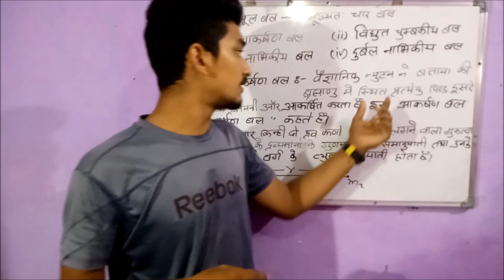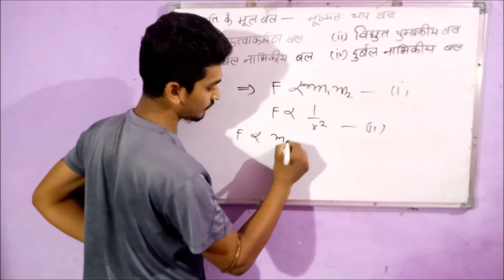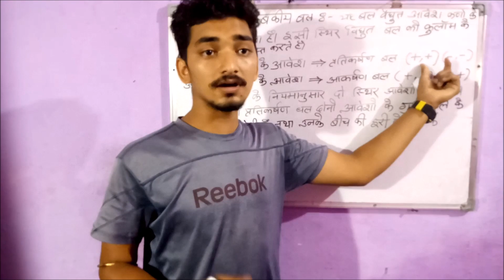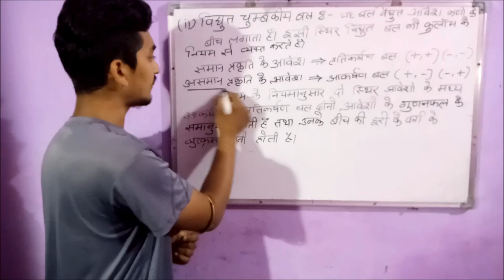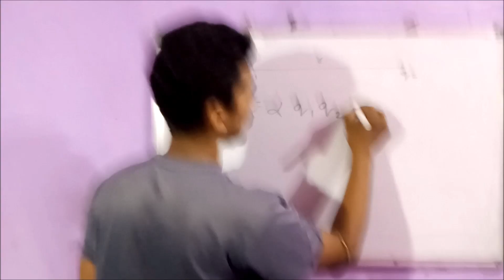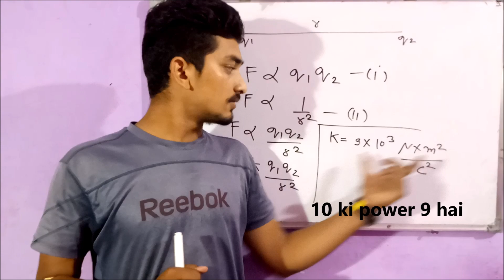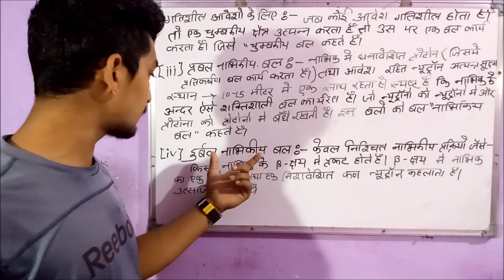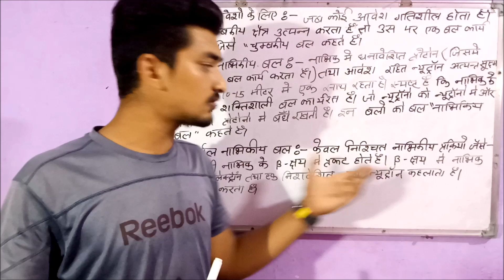प्रकृति के मूल बल | The basic forces of nature |EMC IQ | Physics by Surendra Kumawat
Hello Everyone
as known as Edutainment Classes.

This video is about the basic forces of nature
these forces are available every where, Generally we feel them arround us.
You'll get to learn about these forces in this video.
Physics name shows nature or its nature, it is vast subject and its meaning is too vast.
Physics is shown everywhere, in front of you, behind you, and also around you. Car 🚗, Bike Computer etc connectivity of these things come in Physics, Without PHYSICS we can't imagine these things' invention.

So guys give your support, Learn and Make Learn to Needful Learner.